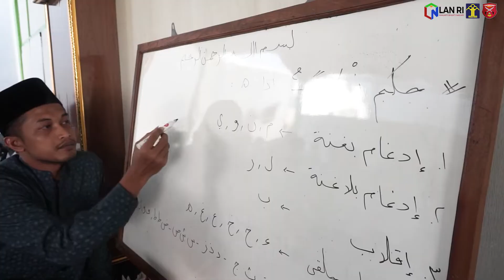"MANA KEDAI" PENDIDIKAN BERBASIS PONDOK PESANTREN DI LAPAS KELAS I MADIUN